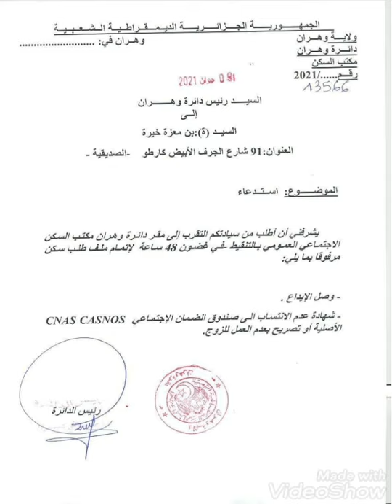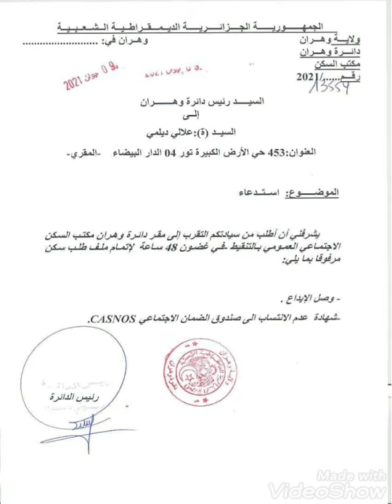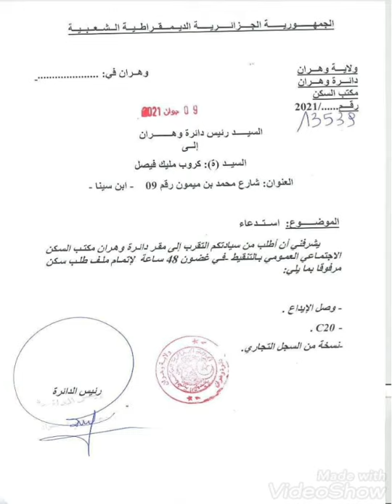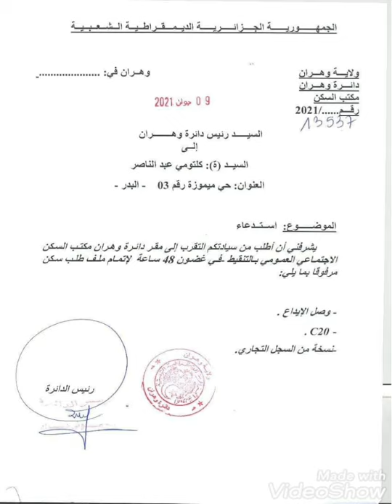قائمة الأشخاص المعنيين باتمام ملفات طلب السكن العمومي الايجاري لولاية وهران